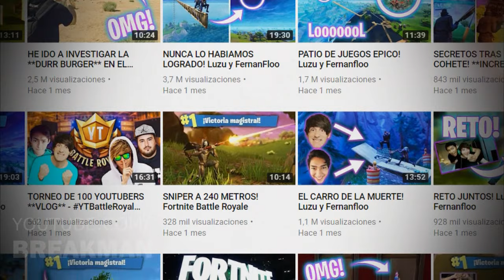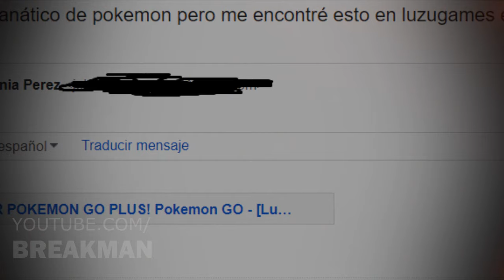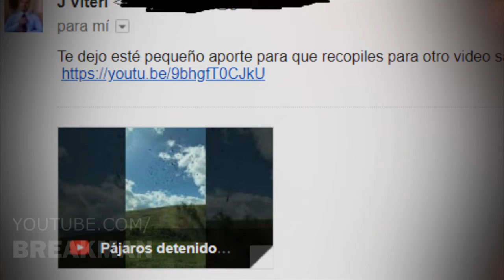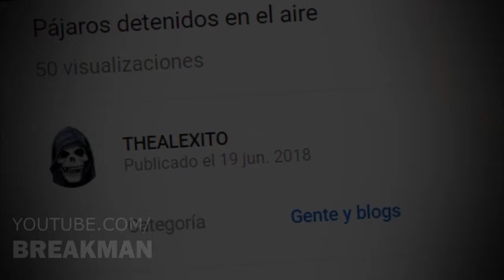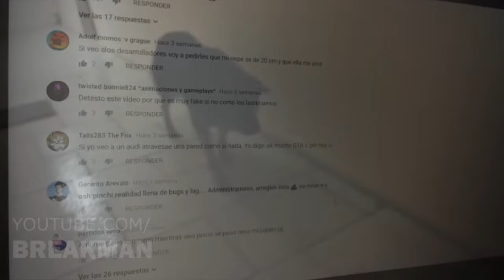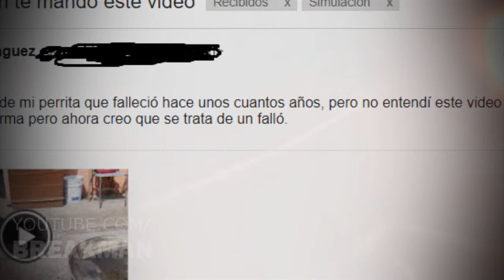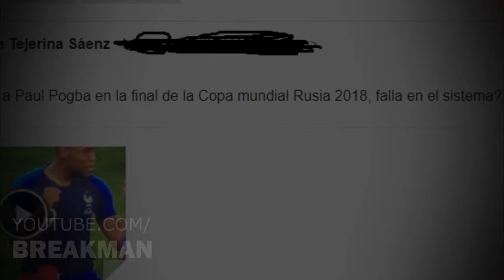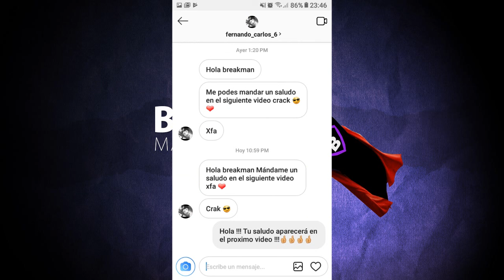5 vídeos que captaron fallos en la realidad parte 3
Cada año aumentan los registros que comprueban que nuestra  vida  es completamente artificial, reconocidos científicos lo confirman, es por eso que hoy te mostrare los vídeos más impresionante que avalan dicha hipótesis, porque soy Breakman y es hora de tomarse un Break.

MUSIC

Final theme